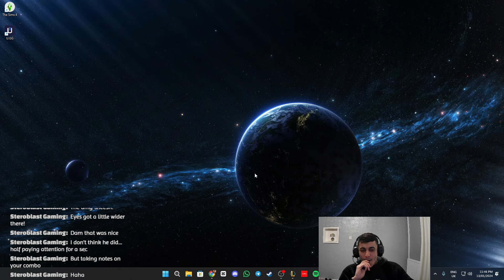NAAFIRI Top New S14 Build!!?